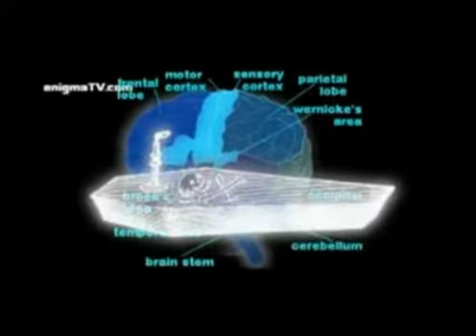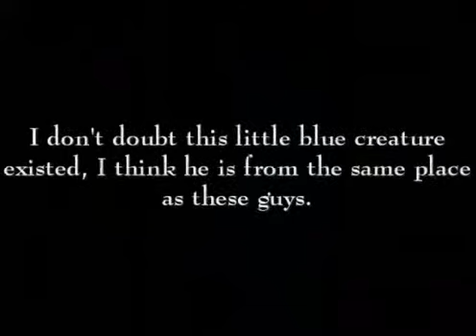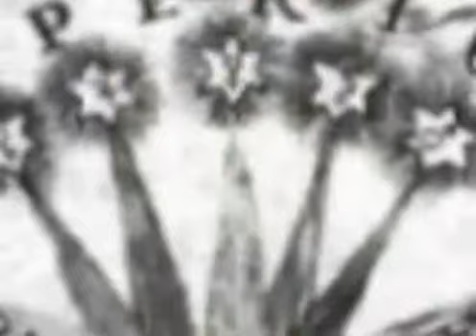Antichrist Dajjal part 59: The Reptilian Brain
THE series that opened my eyes, great amount of research was put into this & even though it was probably made in 2011? the info is still relevant. The best made series I've seen.
Open your eyes & see the truth. It is around 400 parts but I will try to upload as many as I can when time permits.

** I DO NOT necessarily agree with all theories in this film **
but the historical evidences & facts are definitely mind blowing, stuff everyone can benefit from.

Created by Abdallah Hashem; "Hashemfilms' The Antichrist Dajjal will be a Reptilian Shapeshifter, is the ultimate Conspiracy Theory Movie because it's disinformation-free when covering Conspiracy Theories and any related subject matter"